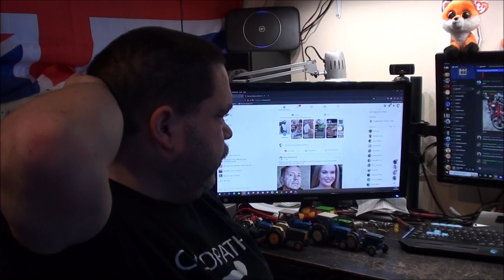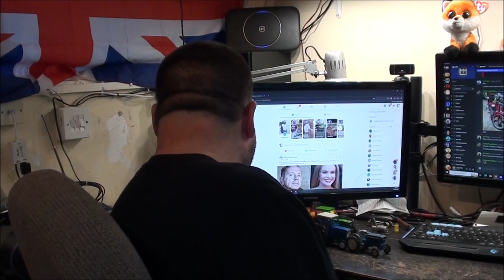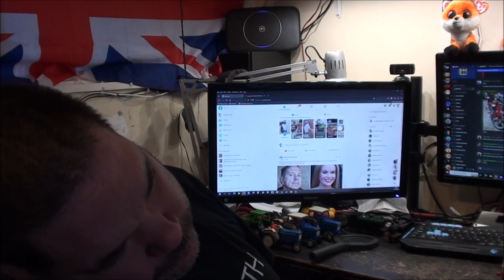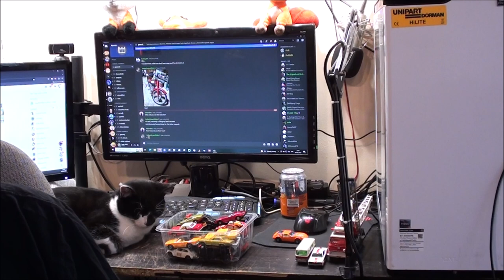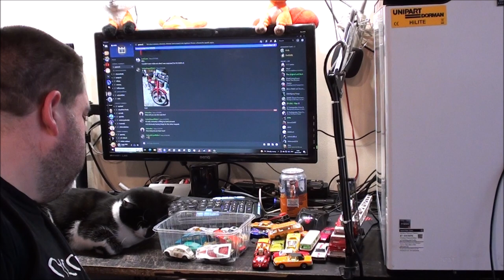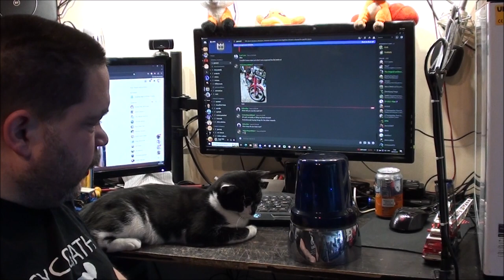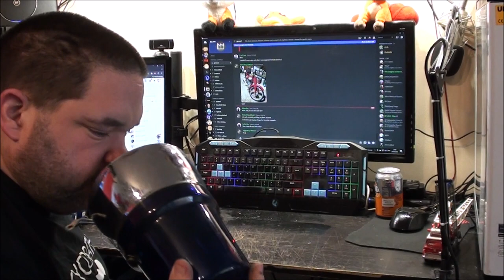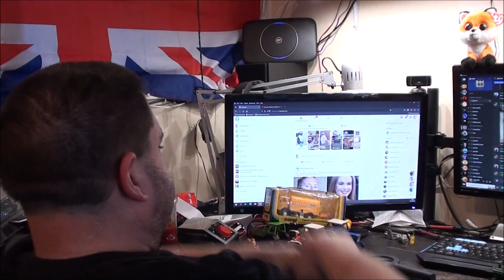Matchbox Diecast Haul! And A New Vintahe Beacon For My Collection.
Haul of more diecast and a blue beacon.